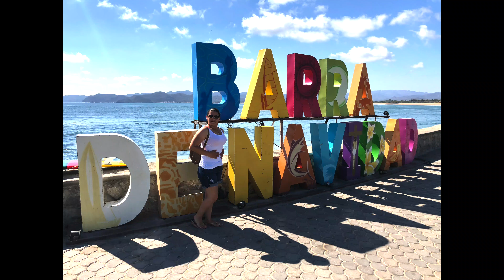Grand Hotel Isla Navidad, Colima Mexico 4k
This video is about Isla Navidad, Colima, a la par del Rio Marabasco,  Mexico!